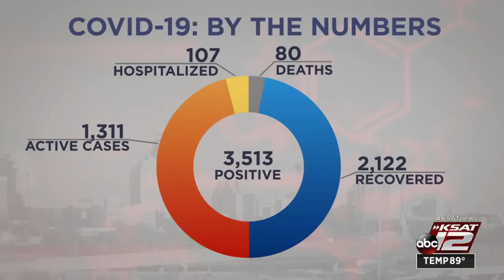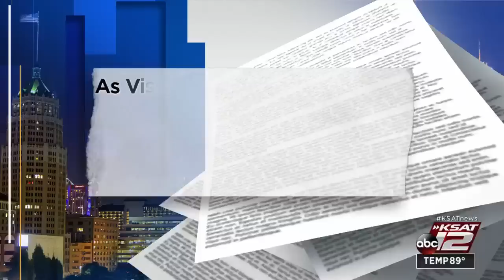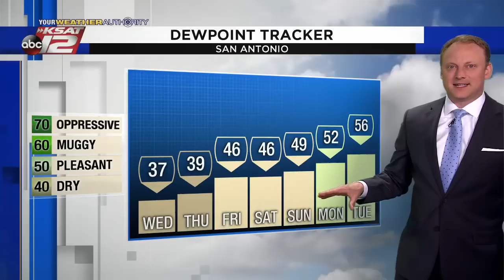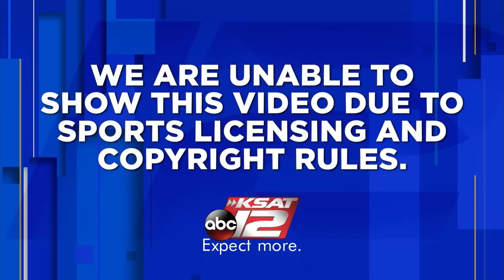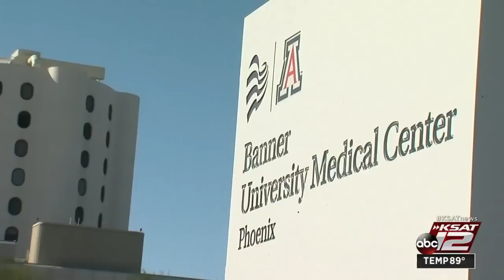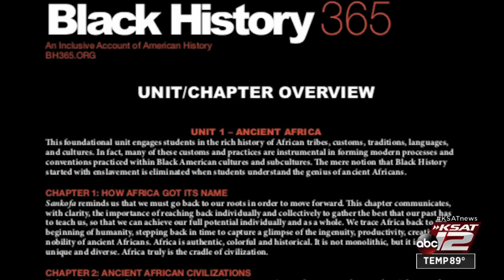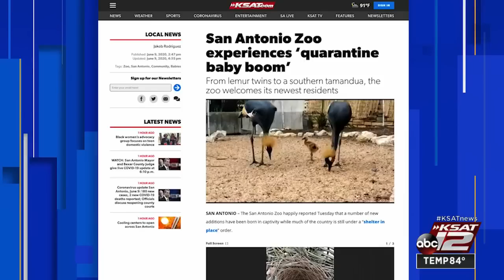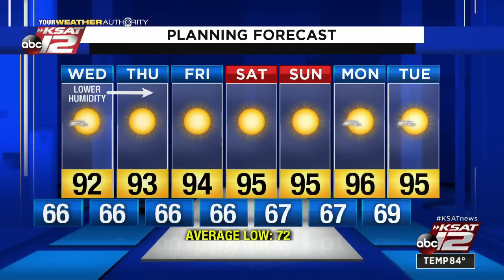KSAT 12 News Nightbeat : Jun 09, 2020